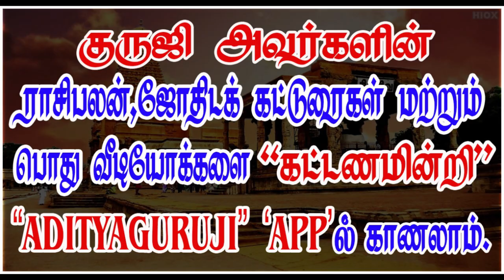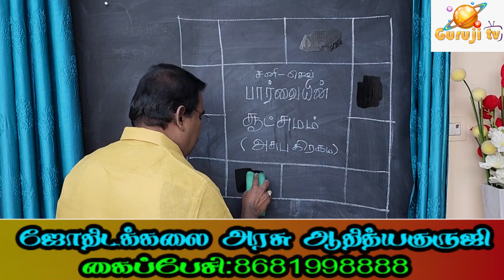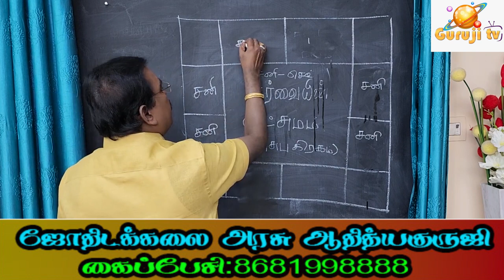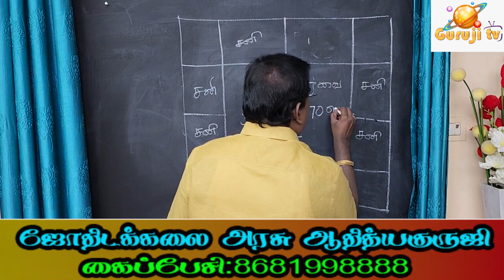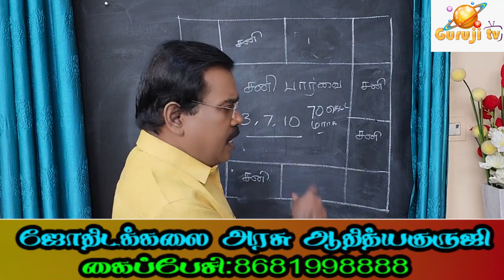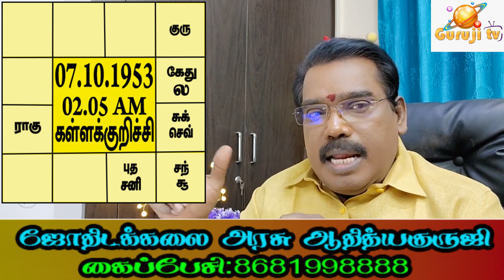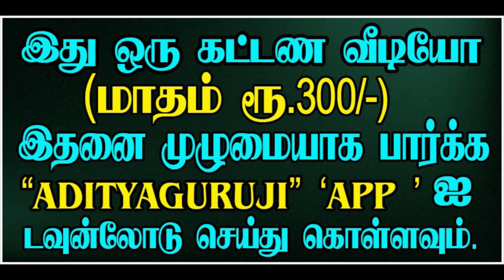What does Saturn vision do? - சனி பார்வை என்ன செய்யும்? - TRAILER - 415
சனி எப்போது தன்னுடைய கடுமையான பார்வை பலன்களை செய்வார்? குருஜியின் கட்டண வீடியோ...PREMIUM VIDEOS - 415